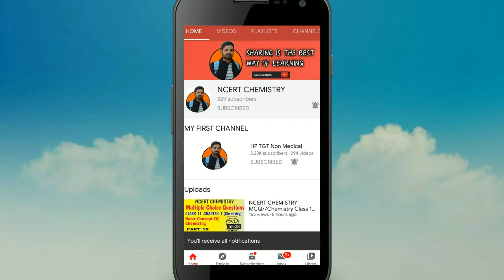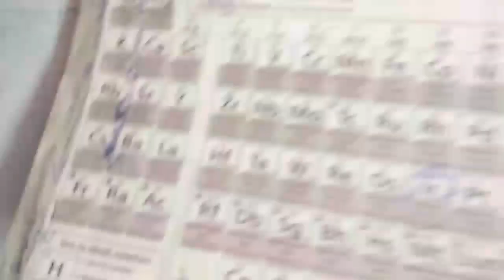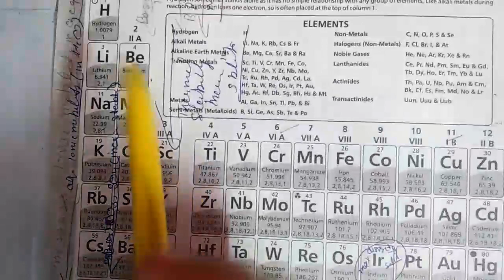S-block elements & it's properties//NCERT CHEMISTRY CLASS 11 CHAPTER 3 //Periodic Tables